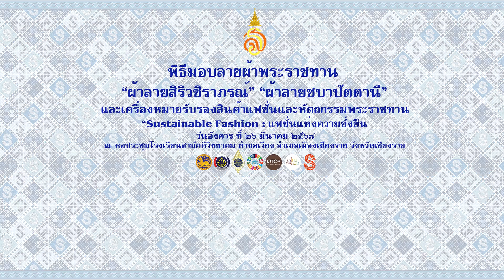พิธีมอบแบบผ้าลายพระราชทาน "ผ้าลายสิริวชิราภรณ์" "ผ้าลายชบาปัตตานี" ที่จังหวัดเชียงราย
จังหวัดเชียงราย จัดพิธีมอบแบบลายผ้าพระราชทาน “ผ้าลายสิริวชิราภรณ์” แก่ผู้ผลิตผู้ประกอบการผ้าและงานหัตถกรรม ขยายผลการพัฒนาผลิตภัณฑ์ผ้า สู่ Sustainable Fashion

วันอังคารที่ 26 มีนาคม พ.ศ. 2567

นายพุฒิพงศ์ ศิริมาตย์ ผู้ว่าราชการจังหวัดเชียงราย มอบหมายให้นางสุภาพรรณ หมั่นเจริญ รองผู้ว่าราชการจังหวัดเชียงราย แบบผ้าลายพระราชทาน “ผ้าลายสิริวชิราภรณ์” “ผ้าลายชบาปัตตานี” และเครื่องหมายรับรองสินค้าแฟชั่นและหัตถกรรมพระราชทาน “Sustainable Fashion  : แฟชั่นแห่งความยั่งยืน” ณ หอประชุมโรงเรียนสามัคคีวิทยาคม อำเภอเมืองเชียงราย จังหวัดเชียงราย โดยมีนางอำไพ บัวระดก พัฒนาการจังหวัดเชียงราย หัวหน้าส่วนราชการ นายอำเภอทุกอำเภอ ข้าราชการ และผู้ประกอบการ OTOP จังหวัดเชียงราย เข้าร่วมพิธี

นางสุภาพรรณ หมั่นเจริญ รองผู้ว่าราชการจังหวัดเชียงรายได้เปิดกรวยถวายราชสักการะเบื้องหน้าพระรูป สมเด็จพระเจ้าลูกเธอ เจ้าฟ้าสิริวัณณวรี นารีรัตนราชกัญญา กล่าวสำนึกในพระกรุณาธิคุณ และเชิญ
แบบลายผ้าพระราชทานวางบนพานเบื้องหน้าพระรูป สมเด็จพระเจ้าลูกเธอ เจ้าฟ้าสิริวัณณวรี นารีรัตนราชกัญญา จากนั้น หัวหน้าส่วนราชการระดับจังหวัด นายอำเภอ ประธานแม่บ้านมหาดไทยอำเภอ และกลุ่มทอผ้าหรืองานหัตถกรรม จาก 18 อำเภอของจังหวัดเชียงราย ได้เข้ารับแบบลายผ้าพระราชทานเบื้องหน้าพระรูป สมเด็จพระเจ้าลูกเธอ เจ้าฟ้าสิริวัณณวรี นารีรัตนราชกัญญา

กระทรวงมหาดไทย โดยกรมการพัฒนาชุมชน ได้จัดพิธีมอบแบบผ้าลายพระราชทาน “ผ้าลายสิริวชิราภรณ์” “ผ้าลายชบาปัตตานี” และเครื่องหมายรับรองสินค้าแฟชั่นและหัตถกรรมพระราชทาน “Sustainable Fashion  : แฟชั่นแห่งความยั่งยืน” โดยปลัดกระทรวงมหาดไทย มอบให้กับผู้ว่าราชการจังหวัด ทั้ง 76 จังหวัด เพื่อดำเนินการส่งมอบแบบผ้าลายพระราชทานแก่ช่างทอผ้า ผู้ผลิต ผู้ประกอบการ ไปถักทอผสมผสานกับลวดลายภูมิปัญญาพื้นถิ่นตามความคิดสร้างสรรค์ของศิลปิน เพื่อเฉลิมพระเกียรติพระบาทสมเด็จพระเจ้าอยู่หัว เนื่องในโอกาสมหามงคลเฉลิมพระชนมพรรษาครบ 6 รอบ 28 กรกฎาคม 2567

แบบลายผ้า “ผ้าลายสิริวชิราภรณ์” เป็นลายผ้าที่สมเด็จพระเจ้าลูกเธอ เจ้าฟ้าสิริวัณณวรี นารีรัตนราชกัญญา ได้ทรงศึกษาค้นคว้าลวดลายผืนผ้าจากทุกภูมิภาคทั่วประเทศ และทรงนำมาออกแบบลายพระราชทาน เนื่องในปีมหามงคลเฉลิมพระชนมพรรษา พระบาทสมเด็จพระเจ้าอยู่หัว ครบ 6 รอบ 72 พรรษา โดยพระราชทานแบบตั้งต้นไว้ 4 ประเภท ได้แก่ ประเภทผ้ากาบบัว, ประเภทผ้ายก, จก, ขิด, แพรวา, ประเภทผ้ามัดหมี่ และประเภทผ้าบาติก ซึ่งสามารถนำลายพระราชทานหลัก ทั้ง 4 ประเภทนี้ ไปถักทอผสมผสานกับลวดลายภูมิปัญญาพื้นถิ่นตามความคิดสร้างสรรค์ ต่อไป

แบบลายผ้า “ผ้าลายชบาปัตตานี” เพื่อเป็นของขวัญแก่ช่างทอผ้า ช่างหัตถกรรม ผู้ผลิต ผู้ประกอบการชาวจังหวัดปัตตานี เพื่อสร้างอัตลักษณ์ สืบสานและต่อยอดภูมิปัญญาและงานหัตถศิลป์พื้นถิ่น ให้ดำรงคงอยู่คู่แผ่นดินไทย

เครื่องหมายรับรองสินค้าแฟชั่นและหัตถกรรมพระราชทาน “Sustainable Fashion : แฟชั่นแห่งความยั่งยืน” แก่ช่างทอผ้า ช่างหัตถกรรม ผู้ผลิต และผู้ประกอบการ ที่สร้างสรรค์ผืนผ้าและหัตถกรรม ด้วยขั้นตอนที่เป็นมิตรต่อสิ่งแวดล้อม ปลอดภัยต่อผู้สร้างสรรค์และผู้สวมใส่ ซึ่งเป็นการรับรองคุณภาพของผลิตภัณฑ์ที่ได้รับมาตรฐานสากล

ทั้งนี้ จังหวัดเชียงรายได้ดำเนินการสืบสานพระราชปณิธานสมเด็จพระนางเจ้าสิริกิติ์ พระบรมราชินีนาถ พระบรมราชชนนี พันปีหลวง ในการอนุรักษ์ภูมิปัญญาท้องถิ่นของไทย และน้อมนำแนวพระราชดำริ “ผ้าไทยใส่ให้สนุก” ของสมเด็จพระเจ้าลูกเธอ เจ้าฟ้าสิริวัณณวรี นารีรัตนราชกัญญา มาสู่การพัฒนาศักยภาพผู้ผลิต ผู้ประกอบการ OTOP ประเภทผ้าและเครื่องแต่งกาย และประเภทงานหัตถกรรม รวมทั้งส่งเสริมการพัฒนาผลิตภัณฑ์ผ้าและงานหัตถกรรม ให้มีคุณภาพ เป็นที่ยอมรับ โดยใช้ภูมิปัญญาท้องถิ่น องค์ความรู้ และเทคโนโลยีสมัยใหม่ เพื่อต่อยอด สร้างรายได้ สร้างอาชีพให้กับช่างทอผ้า ช่างหัตถกรรม ผู้ผลิต และประชาชนในพื้นที่จังหวัดเชียงราย ให้มีพัฒนาคุณภาพชีวิตที่ดีขึ้น สามารถพึ่งตนเองได้อย่างยั่งยืนต่อไป

ทั้งนี้​ ได้มีการจัดแสดง​และจำหน่าย​ผลิตภัณฑ์​ผ้าจาก​ผู้ประกอบการ​ OTOP​ ทั้ง​  18 อำเภอ​ เพื่อส่งเสริม​การประชาสัมพันธ์​สร้างการรับรู้​ให้เป็น​ที่รู้จัก​และเพิ่มช่องทาง​การจำหน่าย​แก่ผู้ประกอบการ​ด้วย